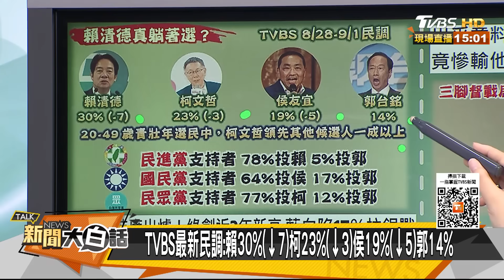遼寧艦升級拜登逼印尼入局？李尚福反手刀奧斯汀攪南海？ 新聞大白話@tvbstalk 20230904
主持人：翟翾
本集來賓：郭正亮、賴岳謙、介文汲